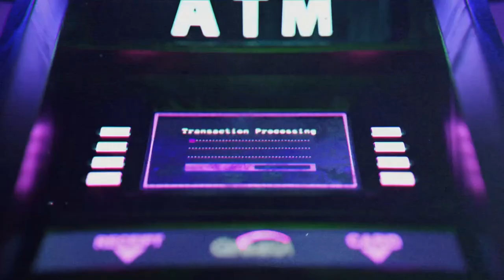Pantheon / Materialismul / Teofil Cotrău